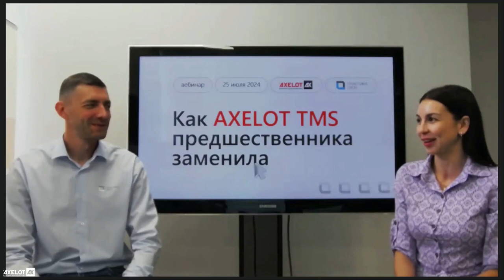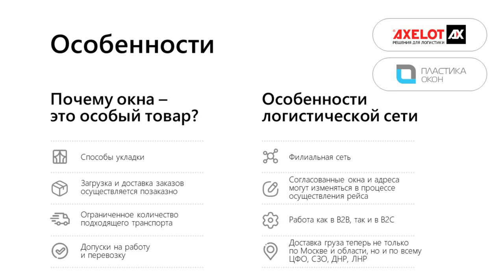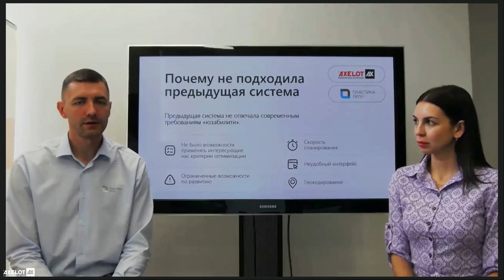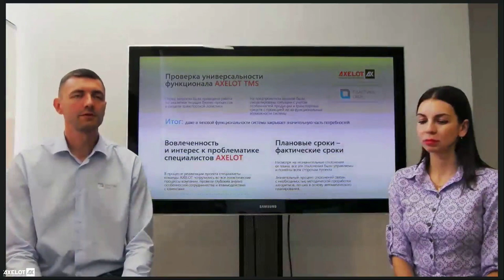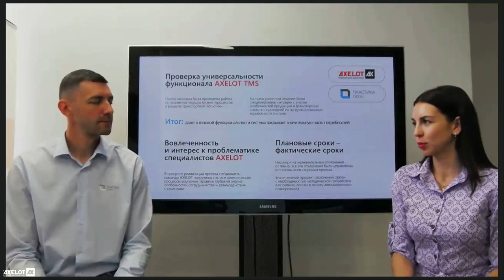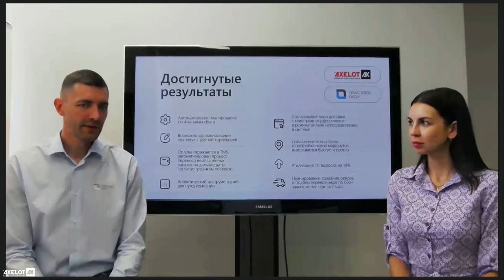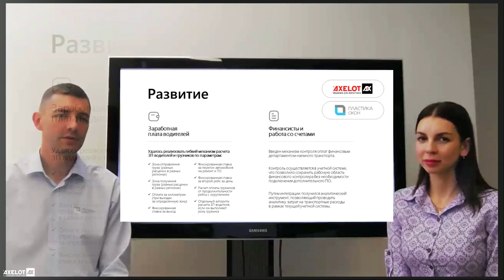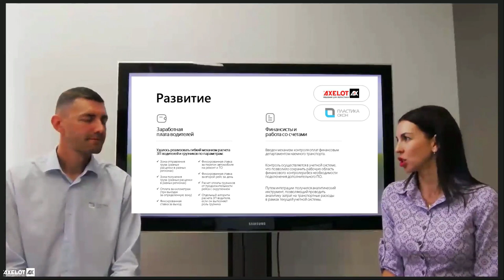Как AXELOT TMS предшественника заменила. Опыт компании "Пластика Окон"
25 июля AXELOT вместе с директором Департамента ИТ «Пластика Окон» Антоном Подлубным обсудили главные «фишки» внедрения AXELOT TMS и модуля AXELOT SCAP в транспортную логистику компании.

«Пластика Окон» – российский производитель окон и дверей из ПВХ и алюминия. На рынке Центрального федерального округа компания активно работает с 2002 года, постепенно расширяя свою сеть филиалов и увеличивая перечень дилеров и партнеров. Сотрудники компании могут предоставить клиентам решения на любые случаи жизни: от стандартных окон до систем оснащения домов с пассивным отоплением.

Автоматизация перевозок с помощью AXELOT TMS и AXELOT SCAP позволила компании усовершенствовать бизнес-процессы и повысить эффективность управления транспортной логистикой. О подробностях проекта узнали слушатели вебинара.
Почему окна – это особый товар?

Перевозка продукции компании имеет свою специфику, связанную с особенными условиями транспортировки товара и необходимостью его сопровождения.
Окна перевозятся исключительно в вертикальном положении, в грузовых машинах, оборудованных съемными либо несъемными пирамидами. Укладка производится в транспорт в обратной последовательности, что важно учитывать при планировании транспортировки. Также компания перевозит комплектующие детали: подоконники, уплотнители, ограничители и т.д. Отдельный тип конструкции – фасадное остекление, транспортировка которого требует особого подхода из-за большого количества крупногабаритных стекол. Не каждая машина подходит для таких перевозок.

Логистическая сеть компании «Пластика Окон» также имеет свои особенности. Загрузка и доставка продукции осуществляются из разных филиалов позаказно. Согласованные временные окна и адреса доставки могут изменяться в процессе осуществления рейса. Компания работает в B2B, так и в B2C, что подразумевает разные подходы к организации процесса и подготовке необходимой документации.

Почему меняли TMS
Старое TMS-решение компании «Пластика Окон» с имеющимися задачами не справлялась. Холостые пробеги, отсутствие учета временных работ на адресах, сниженная скорость планирования маршрута и невозможность изменить его в режиме реального времени привели к необходимости выбора новой системы управления перевозками.

Переход на AXELOT TMS и внедрение оптимизационного модуля AXELOT SCAP позволили компании «Пластика Окон» значительно повысить эффективность управления транспортной логистикой.

AXELOT TMS – это целый комплекс функциональных модулей, которые обеспечивают эффективное управление гаражом, проведение критериальной финансовой аналитики и др. В связке с модулем AXELOT SCAP решение позволяет поднять качество планирования перевозок на новый уровень за счет развитого аналитического инструментария, учитывающего множество параметров.

В результате проекта компания «Пластика Окон» смогла усовершенствовать логистические бизнес-процессы, а также повысить лояльность как клиентов, так и сотрудников. Реализовано автоматическое планирование по 4 каналам сбыта, запланированные перевозки можно корректировать «на лету», а добавление новых точек и настройка маршрутов выполняются быстро и просто. Согласование окон доставки с клиентами осуществляется в режиме онлайн непосредственно в системе, там же отражаются оплаты и ведется подробнейшая аналитика работы подразделения. Утилизация транспортных средств выросла на 14%, а планирование, создание рейсов и подбор перевозчиков по 650+ заявок теперь занимает менее чем 2 часа.